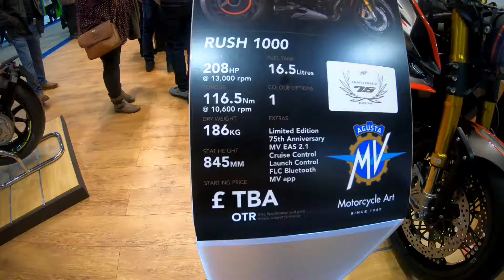MV Agusta @ NEC